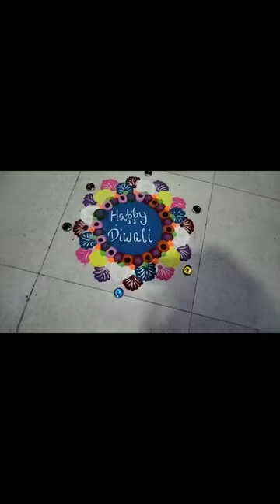Aap Sabko Diwali Ki Ram Ram 🙏🙏❤️🥰